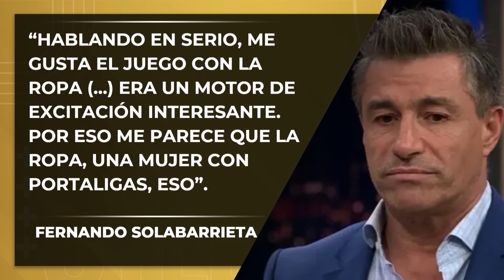“IVETTE la pasó SÚPER MAL”, Sergio Rojas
En QueTeLoDigo, el panel comentó la entrevista a Ivette Vergara en el programa de Pedro Carcuro, donde se sinceró sobre su quiebre con Fernando Solabarrieta.